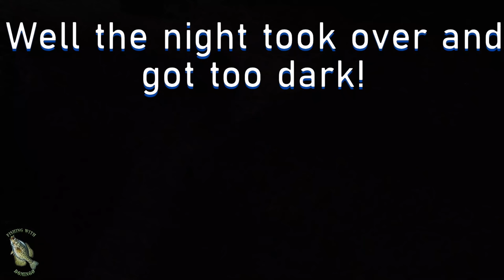Early Fall Creek Fishing (Crappie) October 2023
Went out to the creek to see how things were at the creek and found me some crappie! I didn't fish but 1 hour and took 10 home and caught a few small ones..